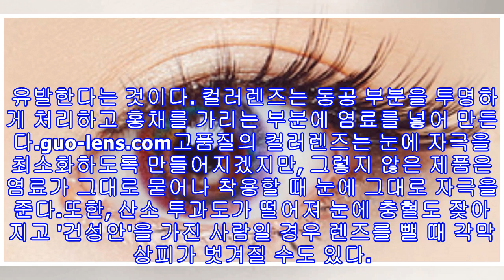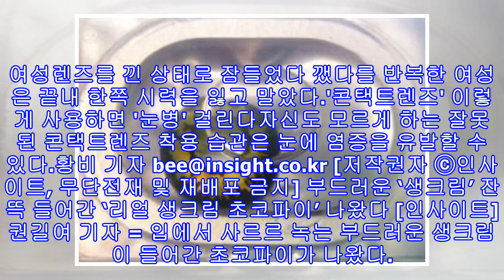"매일 '컬러렌즈' 착용하면 시력 잃을 수도 있다"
"매일 '컬러렌즈' 착용하면 시력 잃을 수도 있다" weibo '芭尼玛了个比'[인사이트] 황비 기자 = 그윽하고 깊은 눈빛을 만들어 줘 여성들이 많이 착용하는 컬러 렌즈. 그런데 이 컬러렌즈를 매일, 올바르지 않게 착용하면 가벼운 안구질환뿐만 아니라 '실명'될 수도 있으니 각별히 유의해야겠다. 지난 24일(현지 시간) 온라인 미디어 크론포닷컴은 컬러렌즈를 매일 끼면 '실명'할 수도 있다며 컬러렌즈의 오남용 위험성을 경고했다. kron4.com매체에 따르면 최근 미 보건국 카렌 스미스(Karen Smith)는 "안과 전문의의 적절한 ...